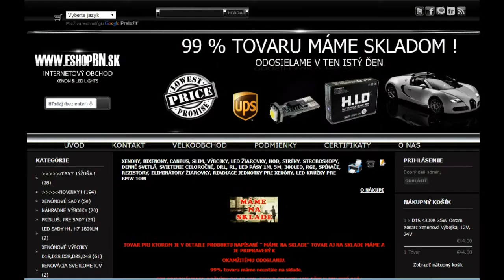Xenónové a Bi-xenónové prestavbové sady H1, H3, H4, H7 NSSC, CANBUS, NHK.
✅ Viac infomácií na našom webe, alebo píšte, volajte:✅

✅ Objednávky odosielame denne, alebo osobne u nás v Bánovciach. ✅

Powered by: @xenony.sk